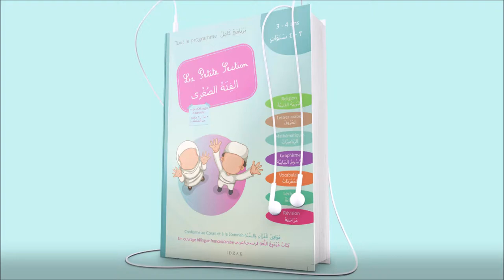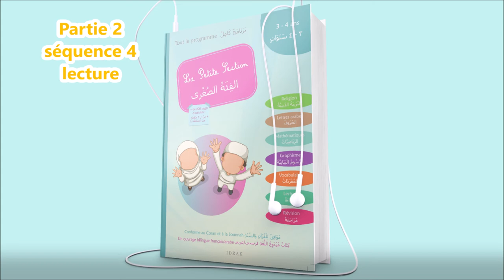Partie 2 séquence 4 lecture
pages 168-169